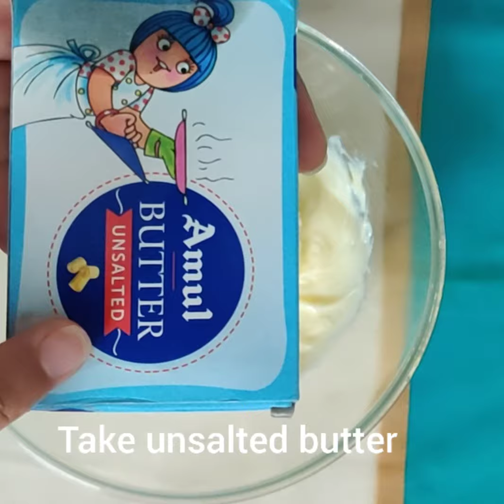Chocolate icing/whipping cream/frosting/buttercream with Maida, Chocolates, Milk!!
Hi guys!
Try this easy to make chocolate icing with easily available ingredients. Its taste is yummy and very chocolaty!!

Ingredients:
Alternative 1:
1 tbsp cup maida
1/2 cup sugar
1/2 cup milk
3-4 tbsp cocoa powder
100 gm unsalted butter(room temperature)
(Taste for sugar, you can add more)

Alternative 2:
1 tbsp maida
1/4 cup sugar
1/2 cup milk
2-3 milk chocolates
100 gm unsalted butter (room temperature)

Alternative 3:
1 tbsp maida
1/3 cup sugar
1/2 cup milk
1 milk chocolate
3 tbsp cocoa powder
100 gm unsalted butter(room temperature)

Sugar solution if cake is dry:
2 tbsp water
1 tbsp sugar
With the help of a spoon, wet your cake base before frosting.

Tips:
Butter and chocolate maida mix should be cool before making frosting.
Mix in one direction.
Keep it fridge again n again after every 10 minutes .
Cake should be cool before frosting it.
Chocolate shaving should be cold before using them.